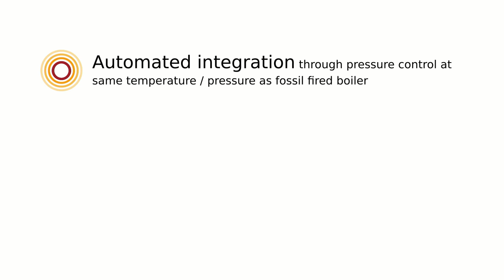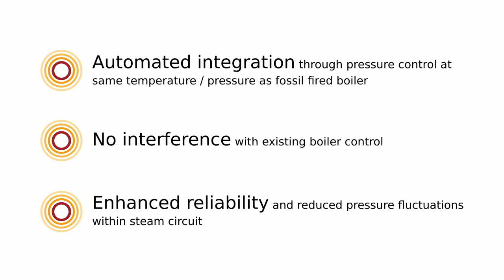Solar Process Heat and Cooling for Tobacco Processing | Industrial Solar GmbH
This video shows our Fresnel Collector system for solar process heat at JTI (Japan Tobacco International) in Amman, Jordan. This installation was inaugurated in 2017 and generates steam at up to 220°C directly from the sun. The solar steam is used in the production processes of the factory, as well as for the air conditioning via an absorption chiller. The collector system is seamless integrated and has no interference with the existing control of the fuel fired boiler. Due to the installed steam buffer storage the installation even reduces the pressure fluctuations and enhance the reliability within the steam circuit. The system provides around 1280 MWh(th)/year, which is equivalent to 110 tons of oil, and thereby reduces CO2 emissions by 320 tons per year.